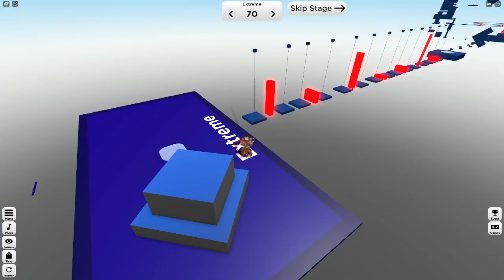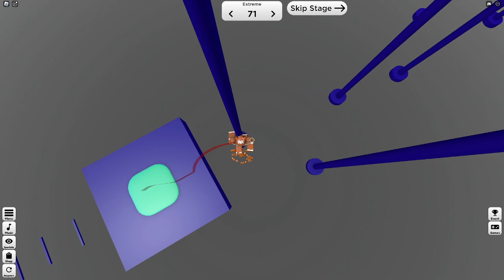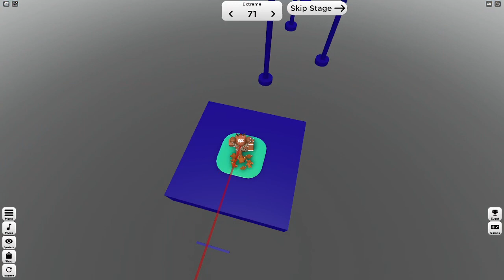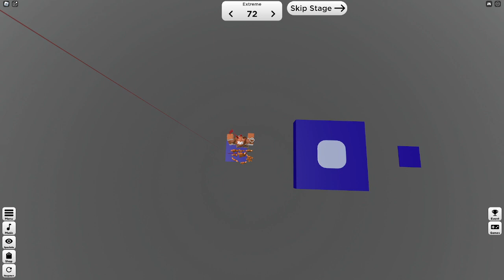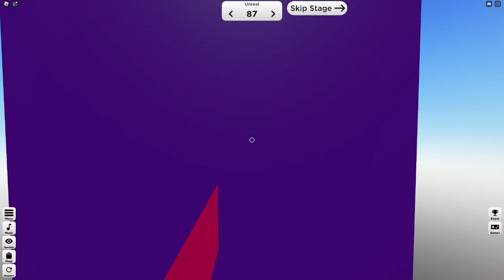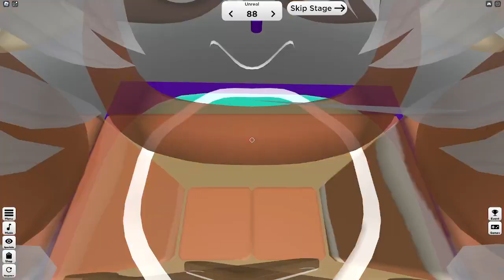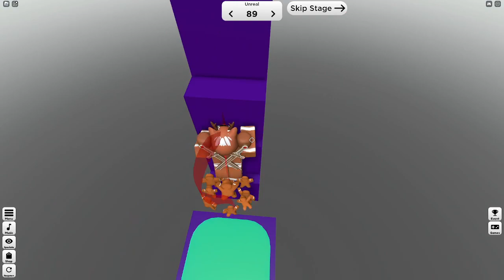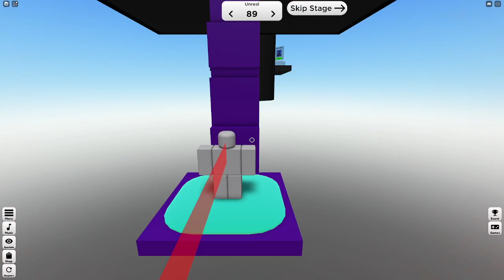Clocks Difficulty Chart Obby | Roblox | Stages 70 - 89